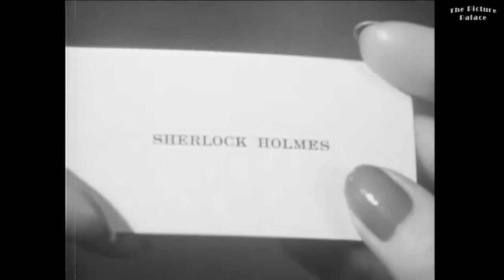Sherlock Holmes in Dressed to Kill (1946) Starring Basil Rathbone & Nigel Bruce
Dressed to Kill, also known as Prelude to Murder (working title) and Sherlock Holmes and the Secret Code (in the UK), is the last of Sherlock Holmes (1939 film series) starring Basil Rathbone as Sherlock Holmes and Nigel Bruce as Doctor Watson.

Cast
Basil Rathbone as Sherlock Holmes
Nigel Bruce as Dr. John H. Watson
Patricia Morison as Mrs. Hilda Courtney
Edmund Breon as 'Stinky' Emery (as Edmond Breon)
Frederick Worlock as Colonel Cavanaugh (as Frederic Worlock)
Carl Harbord as Inspector Hopkins
Patricia Cameron as Evelyn Clifford
Holmes Herbert as Ebenezer Crabtree
Harry Cording as Hamid
Mary Gordon (actor) as Mrs. Hudson
Ian Wolfe as Commissioner of Scotland Yard
Anita Sharp-Bolster as the Schoolteacher on a Museum Tour